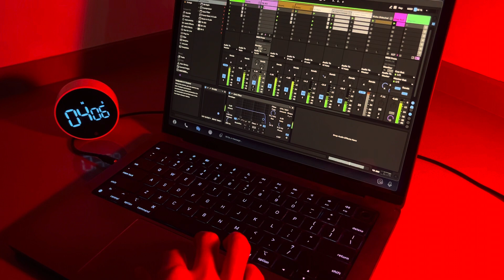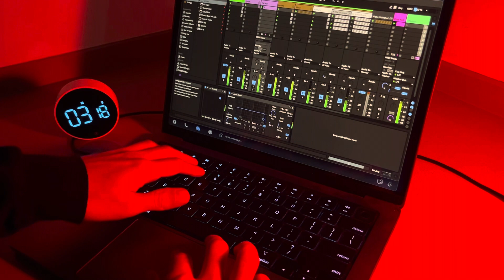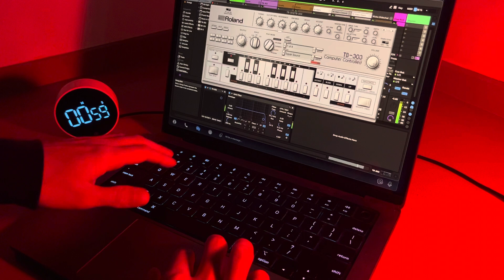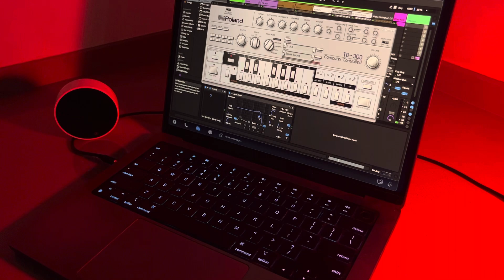Ableton Techno Jam with TB-303 (Only keyboard shortcuts)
Today I recorded a techno jam without any midi controller, using only trackpad and keyboard shortcuts using Roland TB-303 Official VST